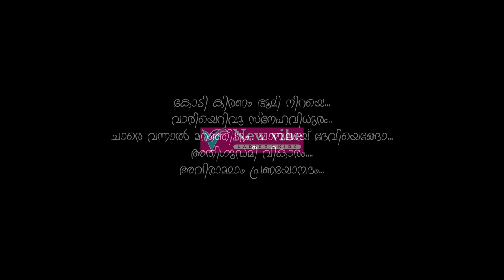Anadhi | Hashim Rahman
Song Lyrics: Rafeeq Ahmed
Original Composer: Deepak Dev
Music Re-production: Jonathan Joseph
Visualization: Fahad Asab
Mixed & Mastered: Alan Paul & Jonathan
Grading: Rajesh
Records: HAT Studio
Title: Achu Arun Raj